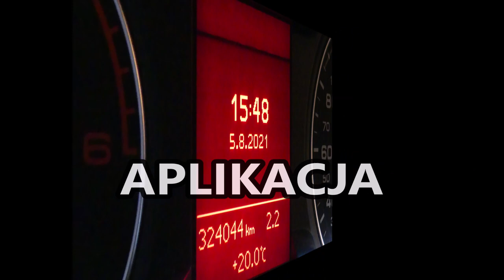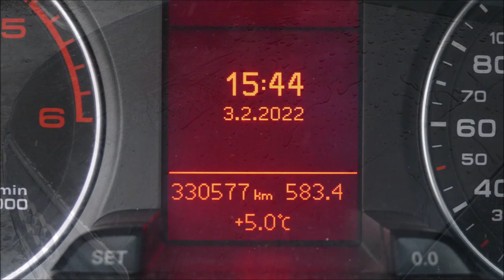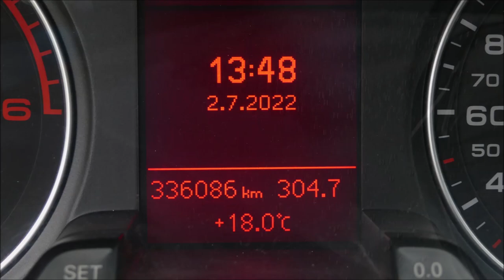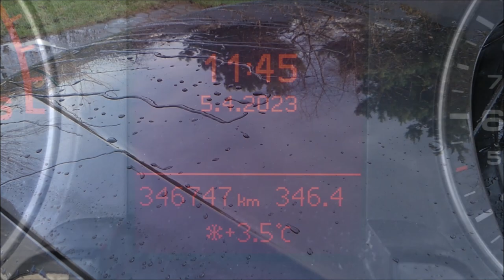NEOXAL #111 test trwałości